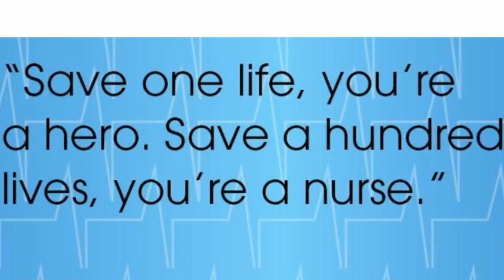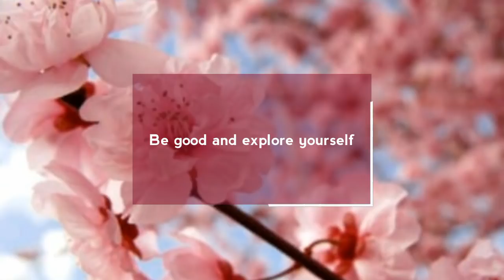International Nurses Day |Theme/| Quotations | 12th May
International Nurses Day is celebrated on 12th May Every year.
Thus video consists of themes International Nurses Day 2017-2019 & Quotations.

"NURSES ARE THE HEART OF HEALTHCARE"

Stay Blessed.